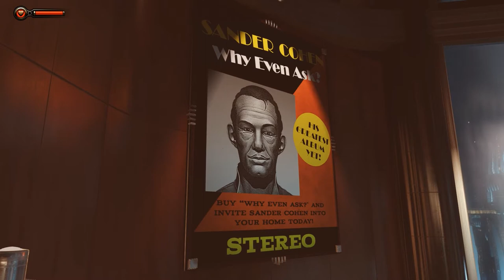BioShock Infinite - Burial at Sea Episode 1 (Part 1) - Elizabeth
Booker and Elizabeth return, this time in the underwater city of Rapture, for BioShock Infinite - Burial at Sea Episode 1.

From BioShock Infinite, developed by Irrational Games and 2K Marin and published by 2K Games.